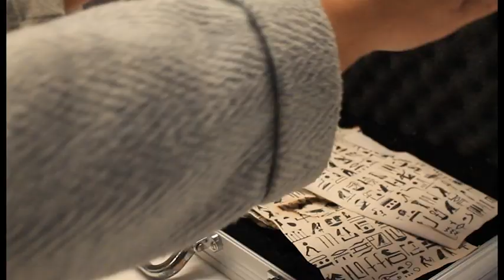Teaser - SETH GInius of Chaos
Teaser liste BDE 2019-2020